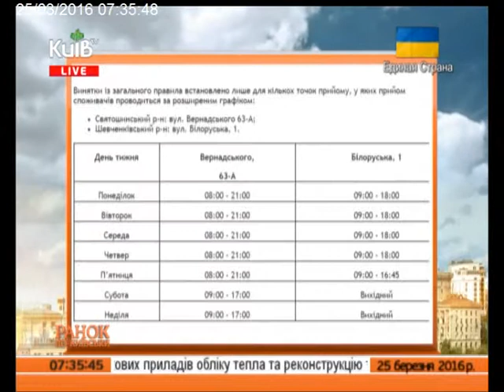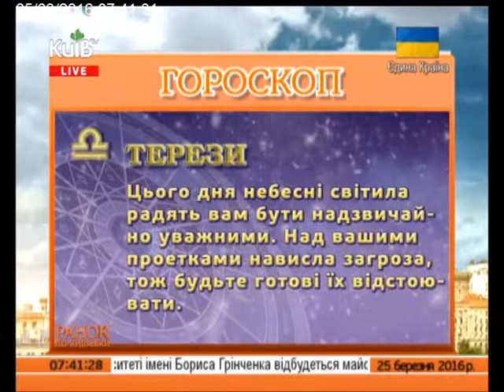25.03.16 Ранок по-київськи ч.3